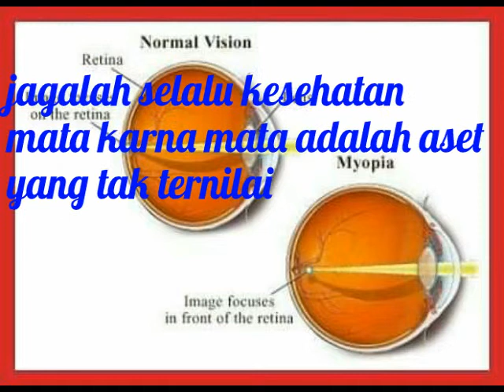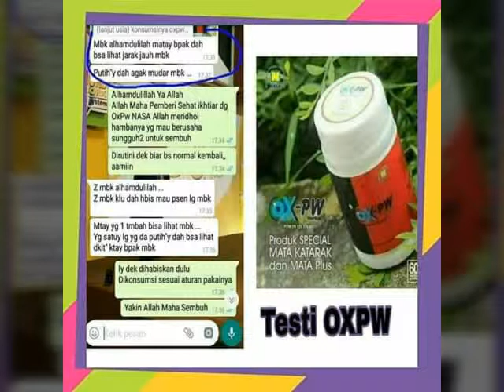Ini reaksi mata,, setelah minum oxpw nasa 082195368810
Ini reaksi,, setelah minum oxpw nasa
Konsultasi

Obat mata herbal NASA
OX PW
Terbukti mengatasi masalah pada mata seperti
● Mata Plus
● Mata Minus
● Mata merah
● Katarak ( sembuh tanpa operasi )

Karena terbuat dari bahan herbal dan alami..
OXPW aman dikonsumsi dan pastinya sudah terdaftar BPOM ya..

Silahkan yang mau lepas kacamata..
Sembuh dari katarak tanpa operasi
Masalah mata lainnya..

Bisa dicoba produk herbal Nasa yang 1 ini
OXPW

ox pw nasa,
oxpw nasa untuk mata minus,
cara minum ox pw nasa,
cara pakai ox pw nasa,
harga ox pw nasa,
ox pw nasa manfaat,
ox pw nasa untuk mata minus,
produk nasa ox pw,
ox pw nasa testimoni,
testi ox pw nasa,